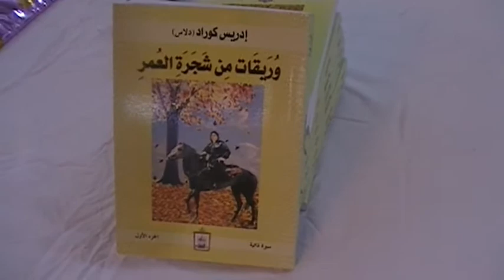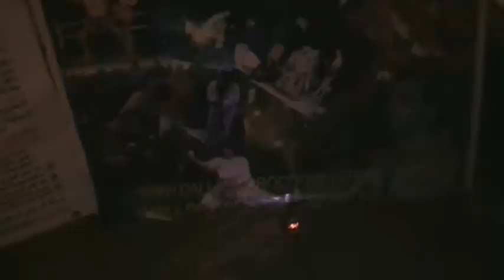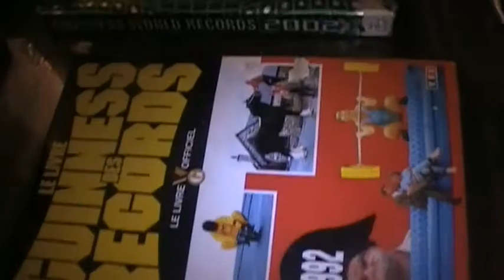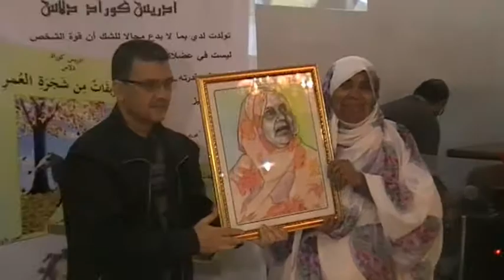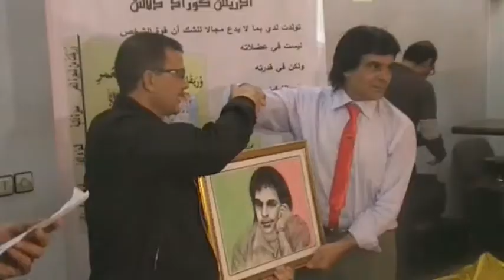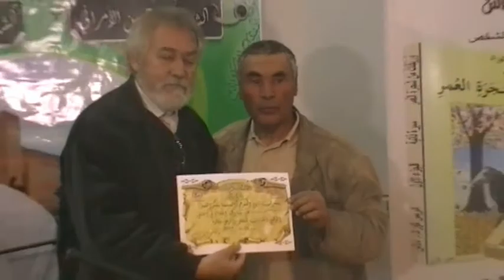حفل توقيع السيرة الداتية للبطل العالمي ادريس كوراد "دلاس"